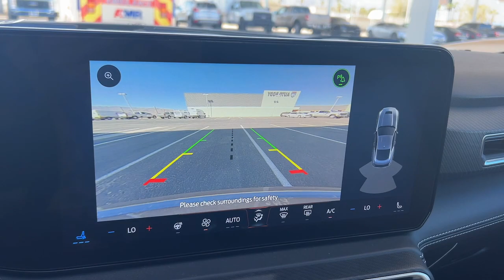2024 Ford Mustang GT Premium CA Palm Springs, Indio, Palm Desert, La Quinta, Mecca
New 2024 Ford Mustang GT Premium available at Fiesta Ford located in 78990 Varner Rd, Indio, CA, 92203. Servicing the Palm Springs, Indio, Palm Desert, La Quinta, Mecca area.
Please mention the stock F24M13 when you contact the dealership for this vehicle.

You'll have love at first sight with the   2024  Ford Mustang. Here's a pony-car legend that's waiting just for you. This iconic Mustang is a high-performance adrenaline machine that's crisp, balanced, and loaded with customizable driving features. Designed for enthusiasts, and prepared to dominate at the track or on the daily commute, this legendary vehicle answers the call of your driving spirit.  These are just some of the great options this vehicle comes with: Apple Carplay®/Android Auto®, Keyless Entry, Heated Driver Seat, Back-Up Camera, Electronic Stability Control, Aluminum Wheels, Alarm, Steering Wheel Audio Controls, Rear Spoiler, Leather Steering Wheel. Life is short. Make every drive count  in this fiery Mustang. The excitement begins with a test drive. We'll toss you the keys and start you on your way.